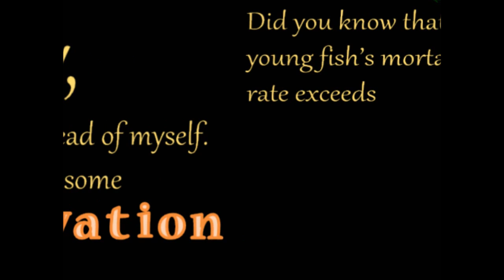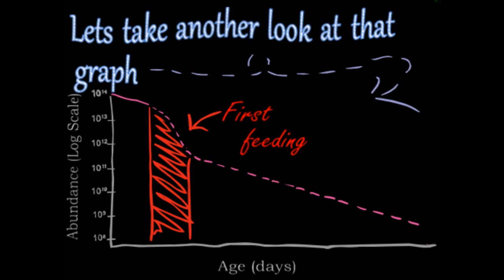How do you turn a tube into a fish: modelling the feeding mechanism in larval fishes